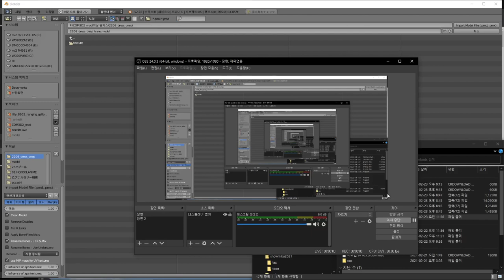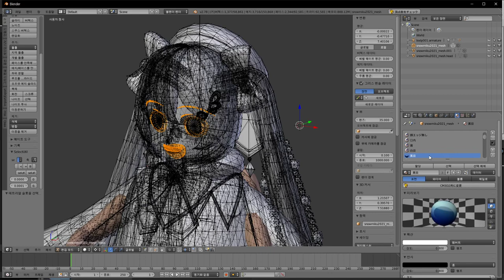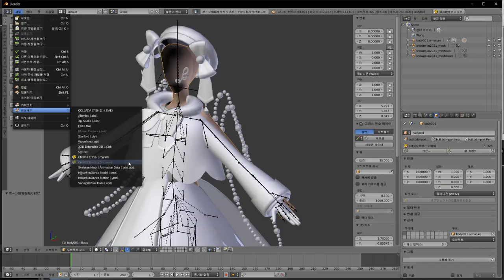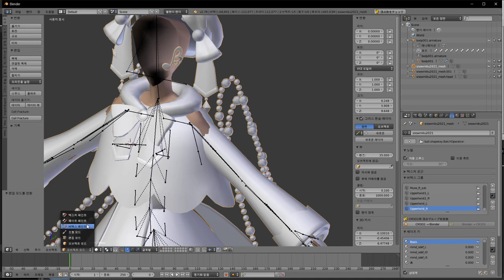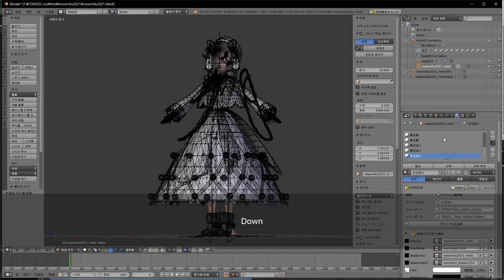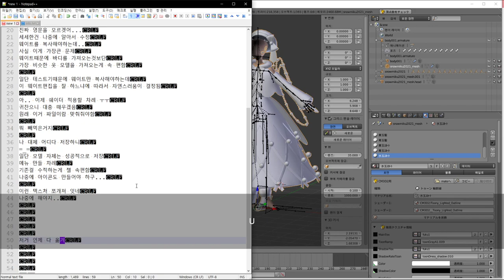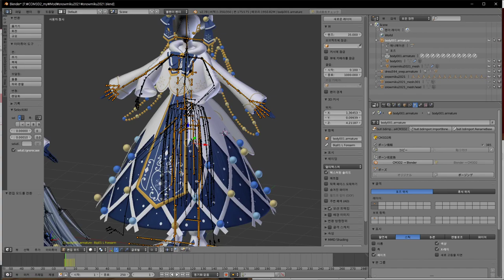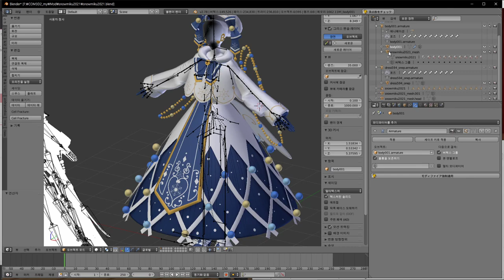MMD 변환 포기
넘 오랜만에 해서
포즈 일치화 도중에 뽝쳐서 때려친
에서 중간본 받을수 있음
영상 준간 중간에 커메용 변환시 편해질수 있는 부분이 있긴 한데
그거 적는것도 귀찬